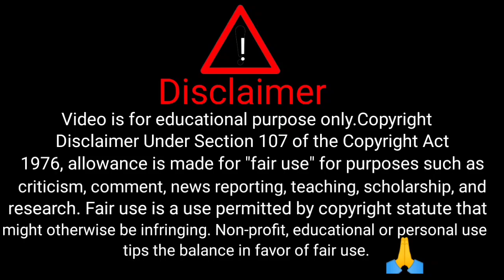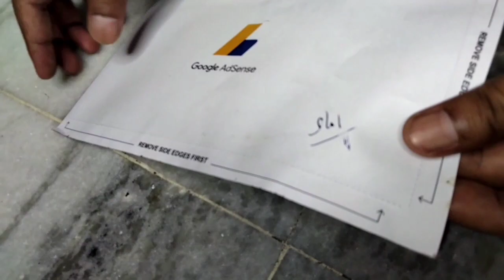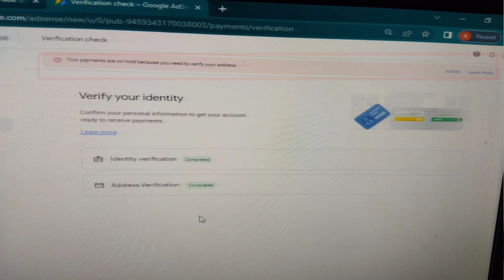Google AdSense PIN Verify Kaise Kiya jata Hai ? How to Verify Adsense Pin ! When can get Adsense Pin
Hello friends,

In this video you will watch about Google Adsense PIN in short time. In this video i have explained that how to get  Google Adsense PIN. So please watch this video till the end.

Ajim Akhter
Knowledge with Technical A2